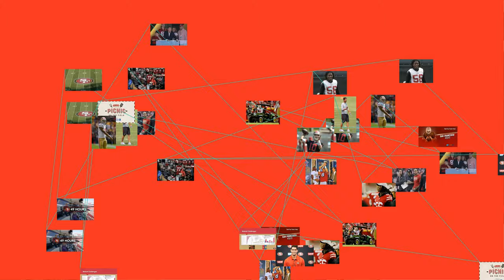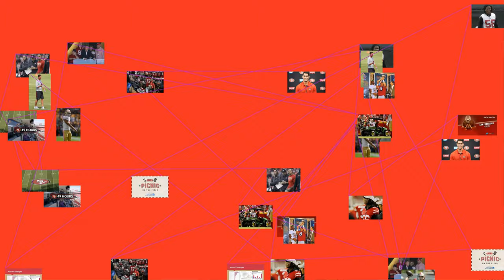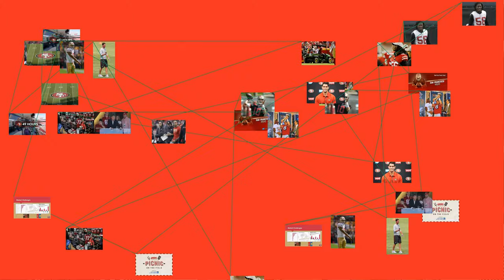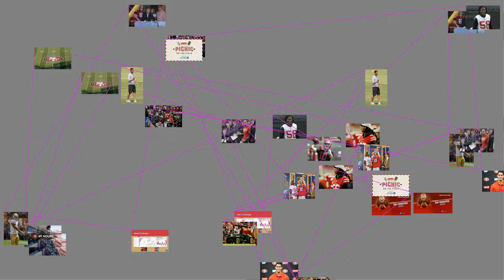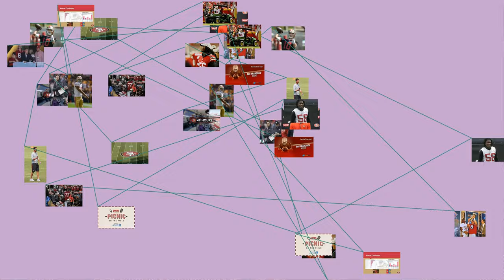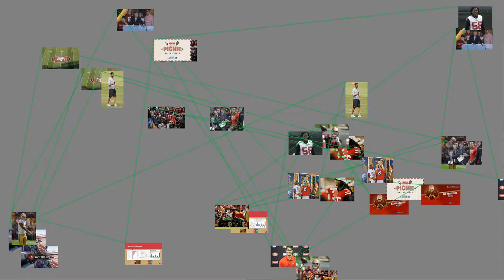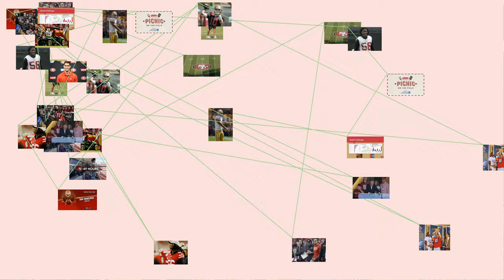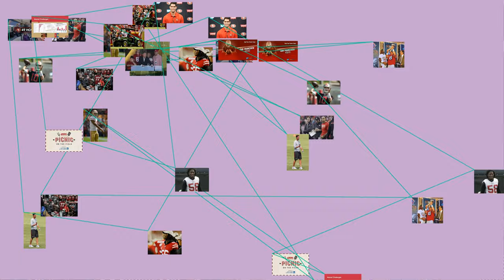All-America Football Conference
All-America Football Conference (1946–1949)
Western Division (1946–1949)
National Football League (1950 –present)
Coastal Division (1950–1970)
National Football Conference (1970–present)
NFC West (1970–present)
San Francisco 49ers (1946–present)
Team nicknames
Niners
The Red and Gold
Championships League championships (5)
Super Bowl championships (5) 1981 (XVI), 1984 (XIX), 1988 (XXIII), 1989 (XXIV), 1994 (XXIX)
Conference championships (6)
NFC: 1981, 1984, 1988, 1989, 1994, 2012
Division championships (19)
NFC West: 1970, 1971, 1972, 1981, 1983, 1984, 1986, 1987, 1988, 1989, 1990, 1992, 1993, 1994, 1995, 1997, 2002, 2011, 2012
Playoff appearances (26)
AAFC: 1949
NFL: 1957, 1970, 1971, 1972, 1981, 1983, 1984, 1985, 1986, 1987, 1988, 1989, 1990, 1992, 1993, 1994, 1995, 1996, 1997, 1998, 2001, 2002, 2011, 2012, 2013
Home fields
Kezar Stadium (1946–1970)
Candlestick Park (1971–2013)
Stanford Stadium (1989, one game after Loma Prieta earthquake)
Levi's Stadium (2014–present)
The San Francisco 49ers are a professional American football team located in the San Francisco Bay Area. They compete in the National Football League (NFL) as a member of the league's National Football Conference (NFC) West division. The team currently plays its home games at Levi's Stadium in Santa Clara, California, located 45 miles (72&nbsp;km) southeast of San Francisco in the heart of Silicon Valley. Since 1988, the 49ers have been headquartered in Santa Clara.
The team was founded in 1946 as a charter member of the All-America Football Conference (AAFC) and joined the NFL in 1949 when the leagues merged. The 49ers were the first major league professional sports franchise based in San Francisco. The name "49ers" comes from the prospectors who arrived in Northern California in the 1849 Gold Rush. The team is legally and corporately registered as the San Francisco Forty Niners. The team began play at Kezar Stadium in San Francisco before moving across town to Candlestick Park in 1970 and then to Levi's Stadium in Santa Clara in 2014.
The 49ers won five Super Bowl championships between 1981 and 1994, led by Hall of Famers Joe Montana, Jerry Rice, Ronnie Lott, Steve Young, and coach Bill Walsh. They have been division champions 19 times between 1970 and 2019, making them one of the most successful teams in NFL history. The 49ers have been in the league playoffs 50 times: 49 times in the NFL and one time in the AAFC.
The team has set numerous notable NFL records, including most consecutive road games won (18), most consecutive seasons leading league scoring (1992–95), most consecutive games scored (1979–2004), most field goals in a season (44), fewest turn-overs in a season (10), and most touchdowns in a Super Bowl. According to Forbes Magazine, the team is the 6th most-valuable team in the NFL, valued at $3.05 billion in September 2019. In 2019, the 49ers were ranked the 16th most valuable sports team in the world, behind baseball's Chicago Cubs and above soccer's Bayern Munich.